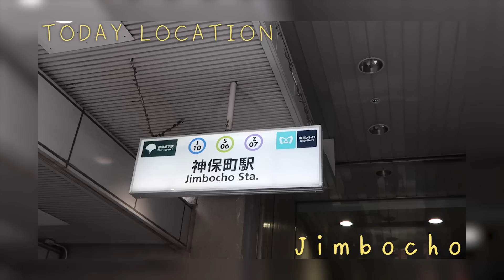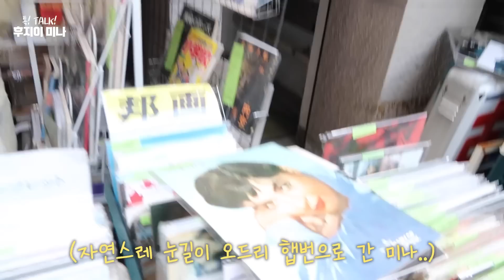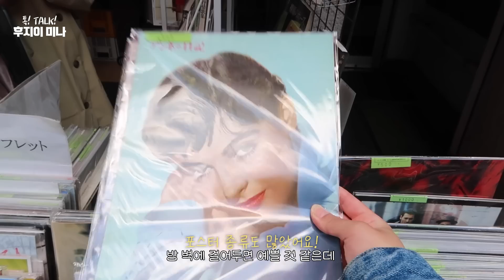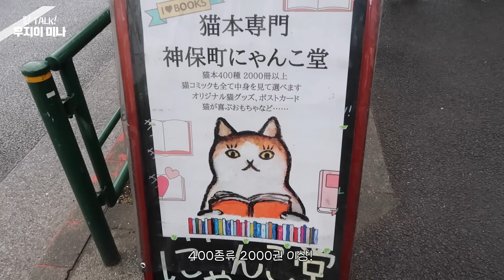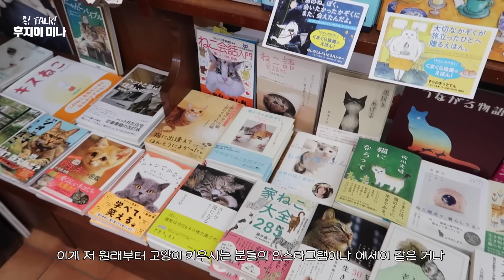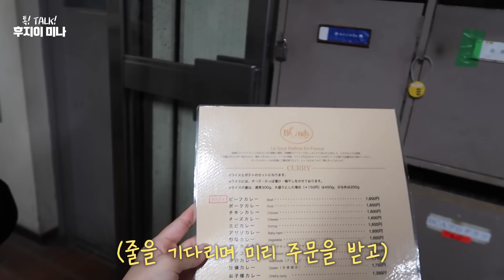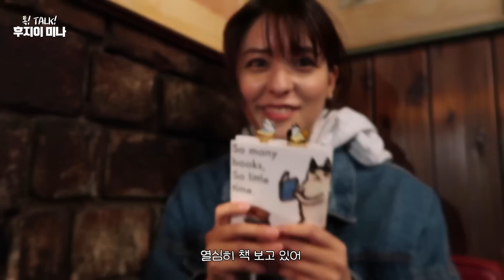일본의 헌책방거리는 어떤 분위기일까 | 다양한 책방, 카레 맛집, 분위기 좋은 다방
헌책방 거리라고 하지만 새 책을 파는 서점들도 많은 책의 동네 진보초인데요
저는 책을 좋아해서 너무 좋았던 동네였어요~!
일본어를 모르시는 분들도 충분히 재미있지 않을까 합니다~~

古本屋街と言われていますが、新品の本を売る書店もたくさんある、本の街です。
私は本が好きなので、すごく居心地が良かったです〜！
日本語がわからない方も十分に楽しめるのではないでしょうか~~

It is said to be a secondhand bookstore district, but there are many bookstores that sell new books.
I like books, so it was very comfortable~!
I think people who don't understand Japanese can enjoy it enough~~